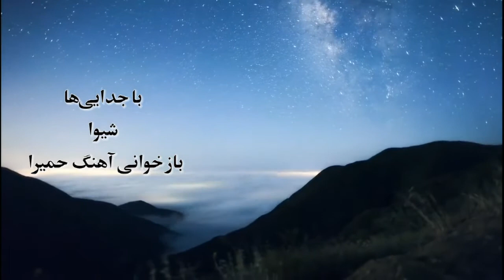Ba Joodaie Ha Shiva 2015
Filmed & Edited: Ahsmaie Video Productions (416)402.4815